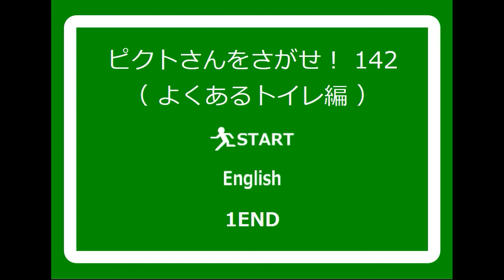[No1 Game] Find the Escape-Men Part 142: A Typical Bathroom Walkthrough